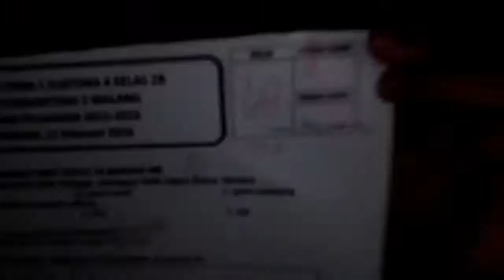Youtube Rewind 2016 Sendal TV - SENDAL TV (Episode 9)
Inilah rewind dari segala kejadian yang dialami Sendal TV di tahun 2016 ini.

Salam Dos Bros Tacos Mamacita
2016 Sendal TV

WESTERN NION NION